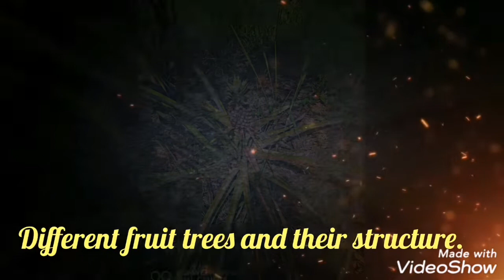DIFFERENT FRUIT TREES AND THEIR STRUCTURE